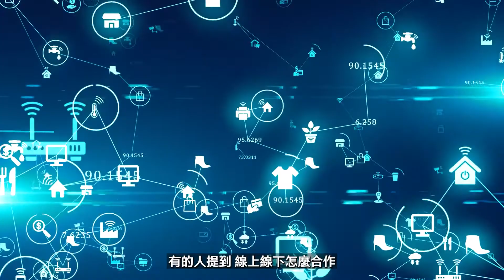「愛的書庫」是否實施數位轉型？如何培養孩童線上學習能力？《黑天鵝學院EP63-2》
在現今數位化的時代，
小孩子成長的路上與網路接觸的時間，遠遠超過靜下來閱讀的時光
這樣的背景不免讓人產生疑惑，現在的小孩子還會看書嗎?
如今，愛的書庫 在這樣的社會風氣下，仍屹立不搖。
自創辦以來已十幾餘年的他們，一定具備重要的價值。
在教育界，愛的書庫究竟產生了什麼樣的效應和影響?
科技發達的時代下，小孩子閱讀紙本書籍的意願是否降低了呢?
最重要的，愛的書庫能永續經營背後最大的價值和理念是什麼?
閱讀一直是獲取外界資訊的重要來源之一，
無論是正在茁壯的小孩，亦是已經在社會打滾多年的成功壯年，
終身學習將是所有人從嬰孩培養到大的好習慣和課題。
讓我們來聽聽兩位副執行長和我們訴說愛的書庫在社會上的重要性，
以及和大家聊聊數位化的背景下，對他們造成影響與否。